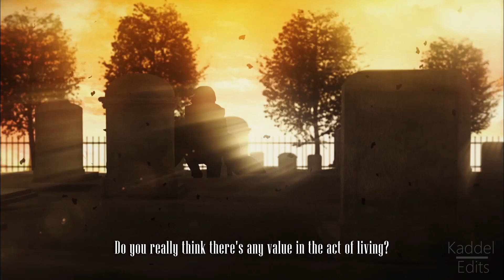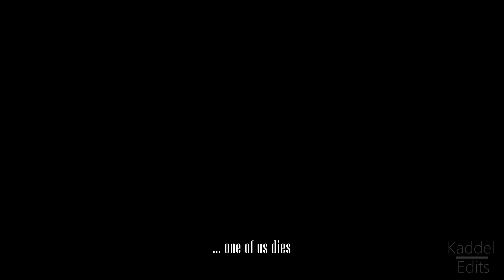Farewell | Bungo Stray Dogs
I am back after an eternity!!
I just love Bungo Stray dogs and had to do an AMV/ASMV about it.

My new profile picture: Instagram:  myfantasydesigns

►Anime: Bungo Stray Dogs
►Song:  Awakening - Secession Studios
►Software: Davinci Resolve 18